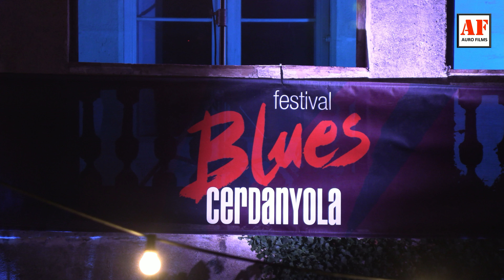30è Festival de Blues de Cerdanyola 2021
Actuació d´Errol Linton